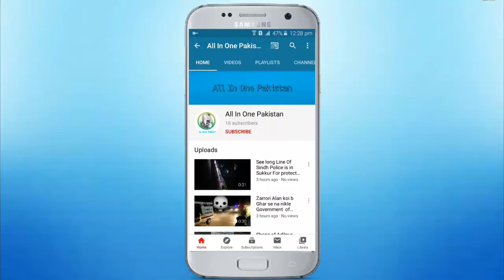How We Protect Us From Corona Virus💕